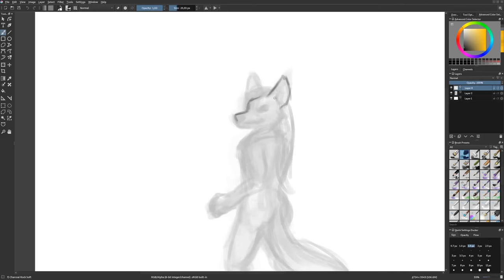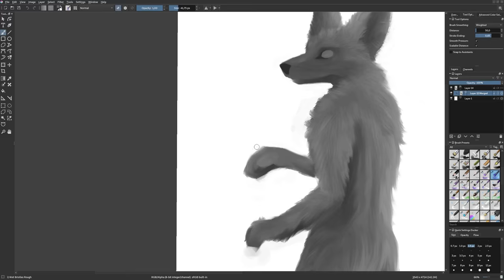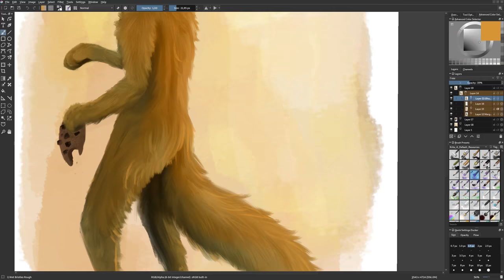"Oh, was that your cookie?" time lapsed digital speed paint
Version 4.0 of Krita is out. This is a two hour speed paint to give the new default brushes a try. I mostly used the smudge brushes for this one and tried to keep the presets as defaulty as possible.